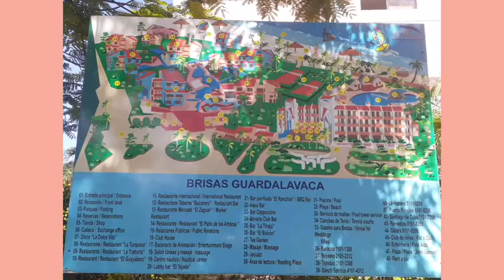mi cumpleaños ¡lo pasé genial!